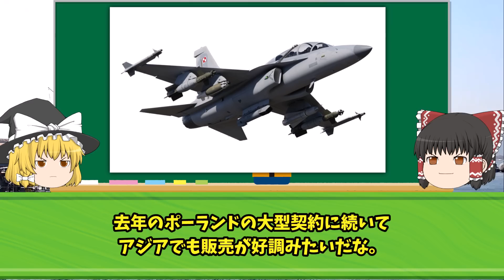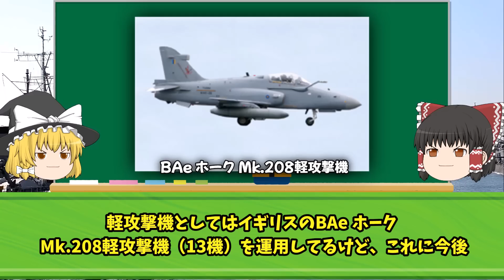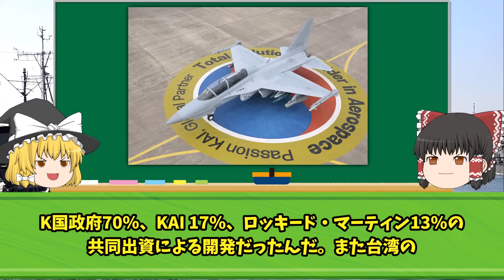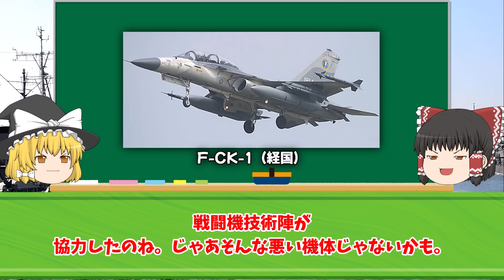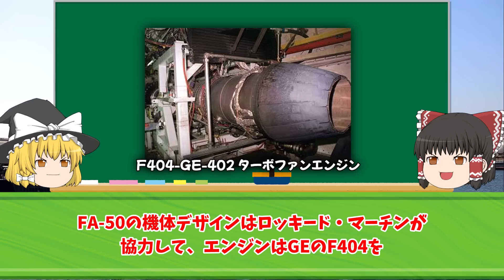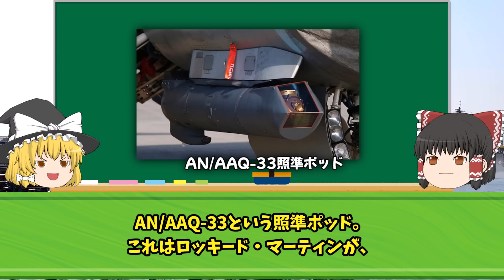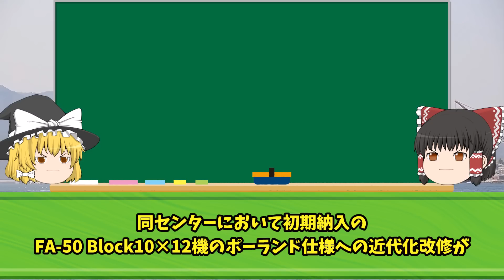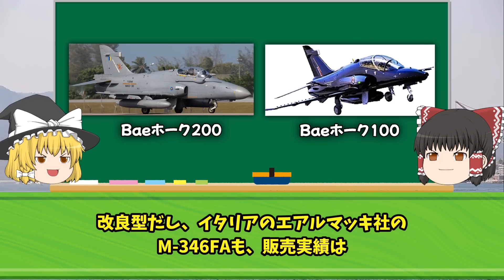韓国の傑作戦闘機「FA-50」をマレーシアが18機を購入し、テスト飛行した次の瞬間...www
iStock.com/Purplevideos,circotasu,baileystock,komisar,viafilms,3DSculptor,PlotPhoto,snksnksnksnksnk,jjneff,designprojects,AvigatorPhotographer,felixmizioznikov,vesperstock,Treedeo,mutra,Yuri_Arcurs